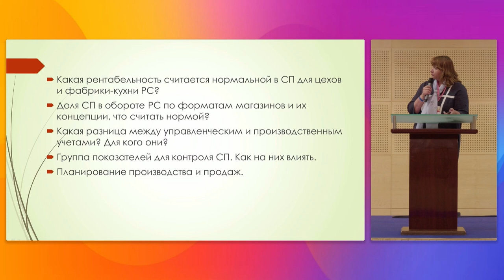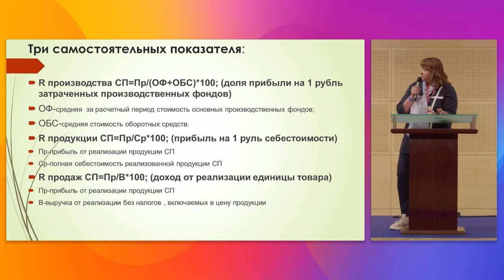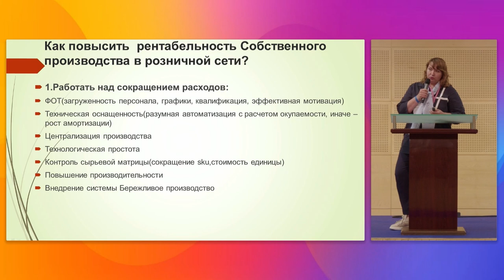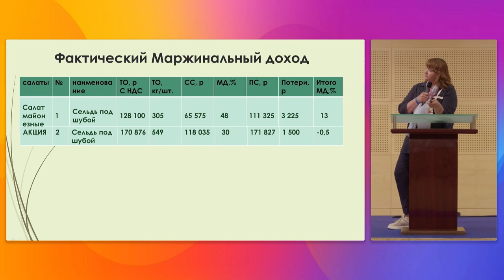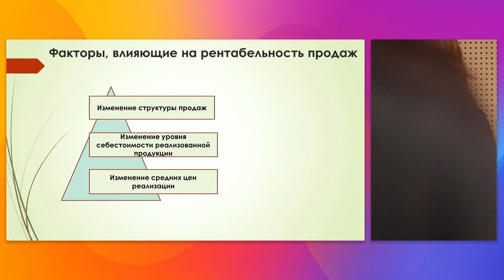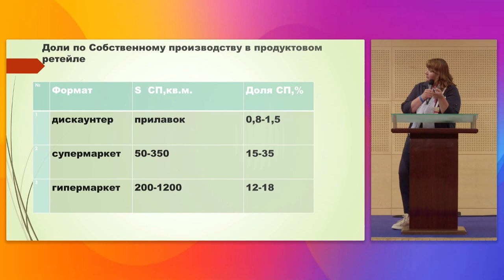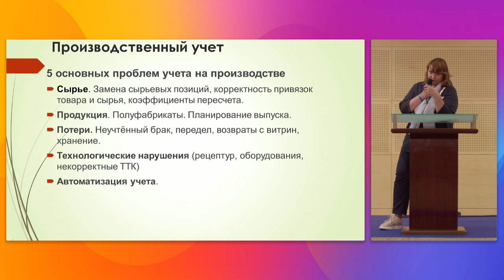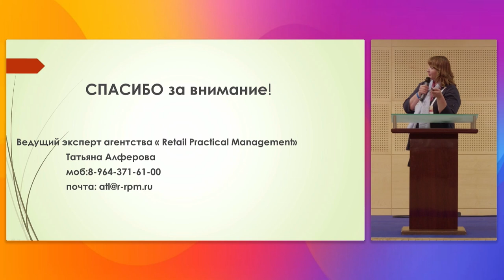Рентабельность СП в структуре сети.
Татьяна Алферова, ведущий эксперт «Retail Practical Management».
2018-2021 - управляющий директор направления пищевых производств в розничных сетях «Макси» г. Вологда, SPAR г. Калининград.

ЭКСПЕРТНОЕ ВЫСТУПЛЕНИЕ: «Рентабельность СП в структуре сети»
- Какая рентабельность считается нормальной в СП для цехов и фабрики-кухни ТС?
- Доля СП в обороте ТС по форматам магазинов и их концепции, что считать нормой?
- Какая разница между управленческим и производственным учетами? Для кого они?
- Группа показателей для контроля СП. Как на них влиять.
- Планирование производства и продаж.